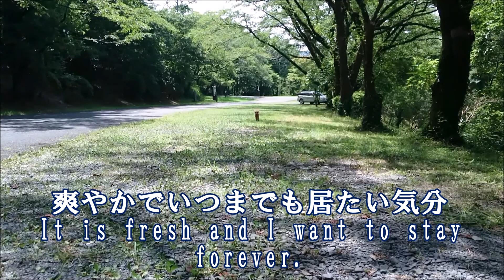根本山 山頂 トイプードル散歩 Nemoto mountain top Toy poodle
山頂付近は爽やかでいつまでも居たい気分でした。
It is fresh and I want to stay
forever.